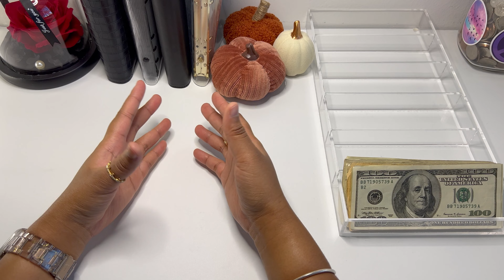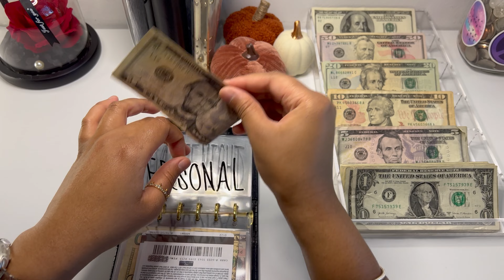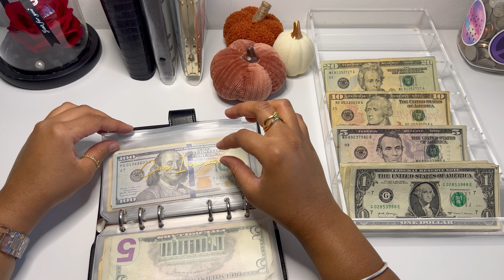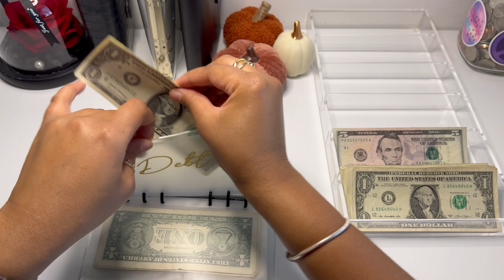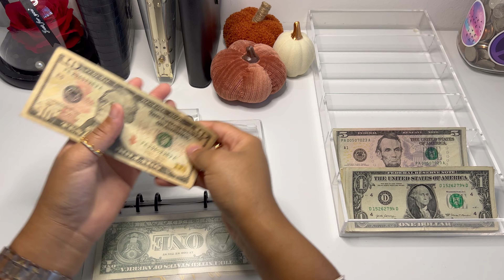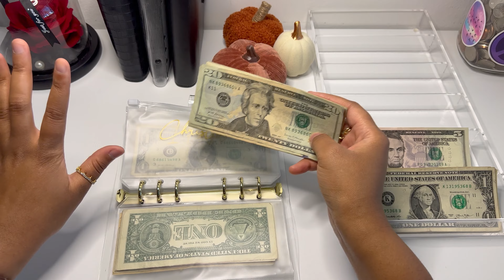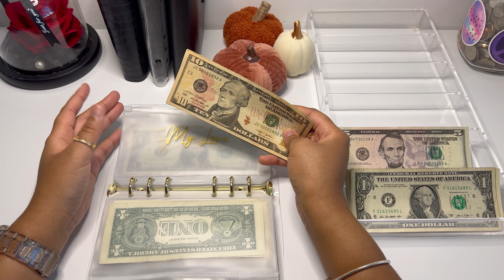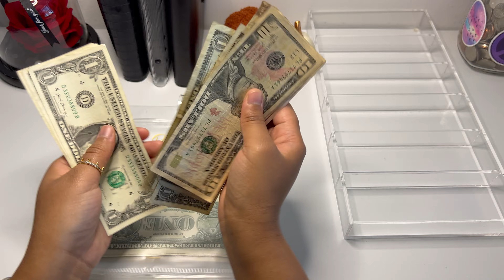Weekly Cash Envelope Stuffing 🎃 | Story Time?? | Dave Ramsey Inspired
In todays video I use the Dave Ramsey cash stuffing method to budget my low income, biweekly paycheck. This method of budgeting helps me not overspend and keeps me accountable.

A7 Binder Wallet
Budget Binder Starter Kit
Black + Clear A6 Binder
Gold + Clear A6 Binder
A6 Cash Envelopes
Cash Tray

Sign up for Fetch and use my code to get free points.
AFB25N